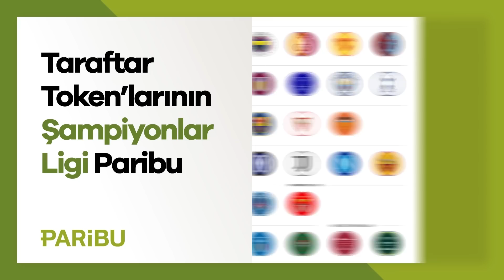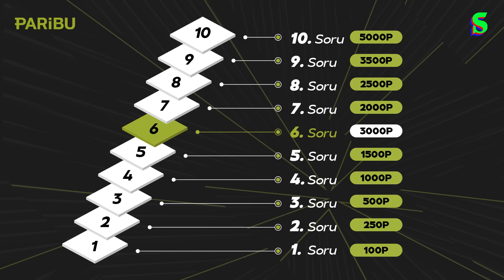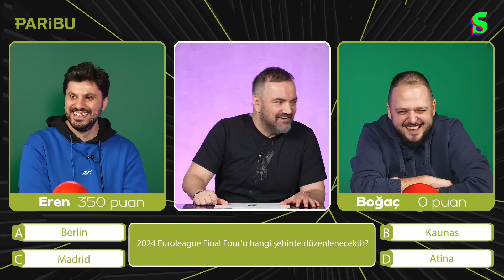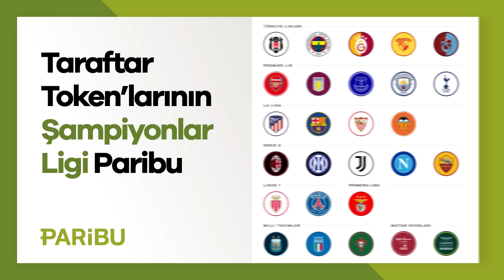Erman Yaşar ile Çok Biliyorsun #1 | Boğaç Soydemir x Eren Dişçi I Socrates x Paribu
Erman Yaşar'ın sunduğu efsane yarışma programı Çok Biliyorsun üçüncü sezonu ile geri döndü. Yıl boyunca sekiz ünlü sekiz Socrates izleyicisinin mücadele edeceği ve içlerinden tek bir şampiyonun çıkacağı Çok Biliyorsun'un ilk bölümünde Boğaç Soydemir ve Eren Dişçi kozlarını paylaştı.

Keyifli seyirler!